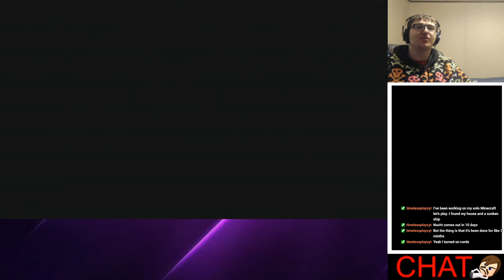Destroy All Humans 2 #2 | ps2 slim(twitch archive)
oh yee
i'ma try to fix the audio issues next time
original stream title:not gonna lie the dah 1 remake is kinda starting to worry me
archives take a while to make and upload so if they are stuck in 360p for a long time give them a few hours